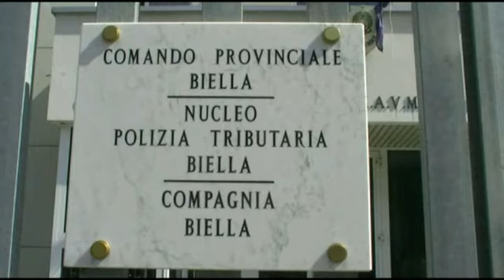Da Biella a Teramo, operazione Car Dream